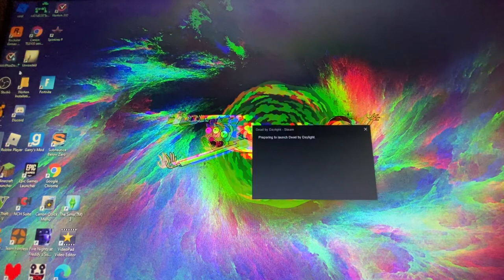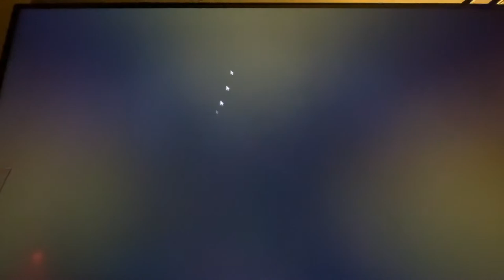I Live to see another day | Dead By Daylight